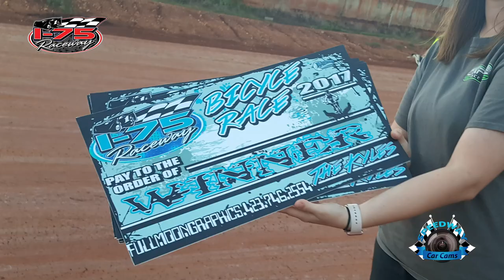8W Stacy Wright - Winner - Thunder - 6-24-17 I-75 Raceway - In-Car Camera